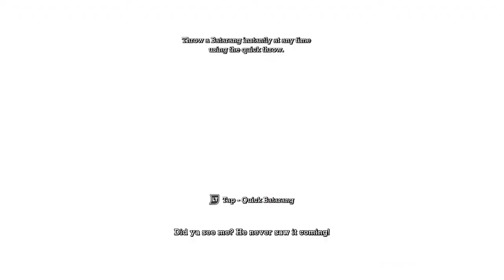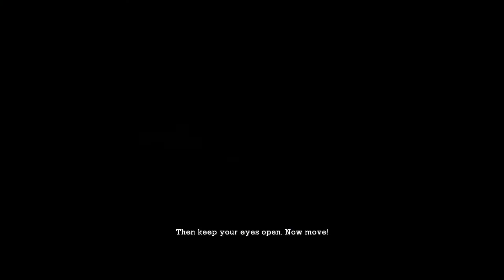Batman Arkham Asylum Eps. 2 Trench-coat Frank Boles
Welcome to Batman Arkham Asylum, for we will go venturing deep into the Arkhamverse of Batman. This is the first game of the Arkham series & we must not let the Joker win this or else the joke is on us.
            Batman is now chasing the Joker when he bumps into something hideous. Batman was going to knock off the Joker with his baterang, but doesn't do it. Talk about smart. If Batman thinks he can find another way to stop the Joker, he doesn't realize that officer Frank Boles has knocked out Commissioner James Gordon, which he becomes a trench-coat! Talk about an officer who betrays his buddies. Batman must find a trail that Officer boles left behind.